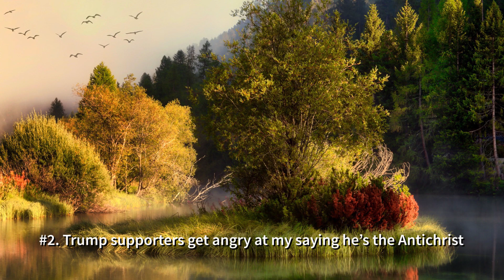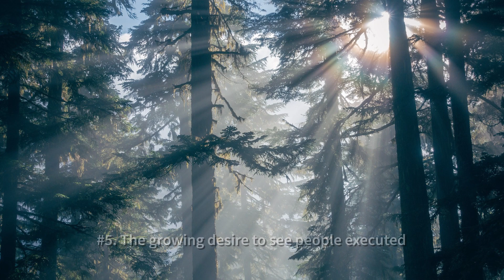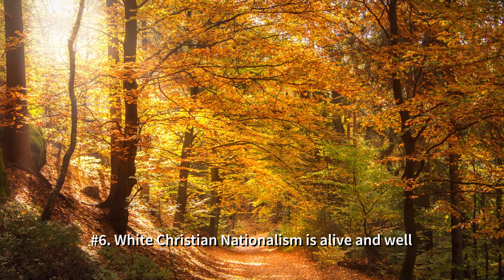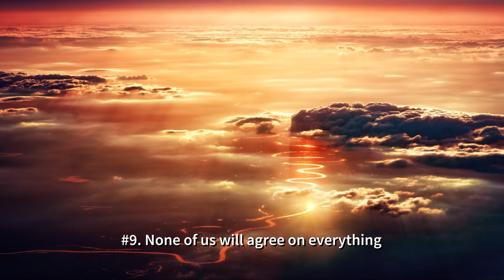Observations After Two Years of Talking About Trump Being the Antichrist | Bible Prophecy Video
I've been talking about Trump being the Antichrist for a couple of years now. Here's what I've learned.

TRANSCRIPT: I just wanted to do a quick video about the fact that it's now been just over 2 years since I started this channel, and I have a few observations about the thousands of comments I've received during that time.

For those of you who are interested, part 2 of the Beast with 7 Heads and 10 Horns video will be hopefully finished in the next few days. I originally planned that for the end of February, but as is tradition with me, I'm running a week or so behind on things.

Anyway, here are 10 observations about my channel I have after two years, based on over 5,000 comments and a whole lot of emails.

#1. Obama is still a popular choice for the Antichrist. Right from the start I've gotten a lot of comments from people who are 100% convinced that Obama is the Antichrist. It really doesn't matter that he doesn't match a lot of the biblical descriptions of the Antichrist, because he's the one and only possibility in the eyes of many.

#2. Trump supporters get angry at my saying he's the Antichrist. I mean, it's not even a normal anger, such as when someone might insult your mom or dad. It's extremely visceral, as if I've accused them of personally doing terrible things. It's more evidence that Trump connects with his supporters on a deeply emotional level, and why they are so passionate about him.

#3. Most Christians don't know what the bible says about the Antichrist. Now, I'm not going to claim that I know everything in the bible - there's plenty I don't. But it does surprise me how ill-informed many Christians are about this end-times figure. Especially considering, you know, we're IN the end times.

#4. Politics ruins bible discussion. It seems that a lot of us just can't separate our political beliefs from the bible. I'm not going to blame that on Trump, since this has been going on long before he got into politics. But it is a shame that interesting talk about bible prophecy can so quickly devolve into the whole right vs. left narrative.

#5. The growing desire to see people executed. If there's one disturbing trend I've noticed over the past year, is that more and more people on the right are getting behind the idea that Trump's enemies have committed treason – and they need to pay the ultimate price for doing that. I see this idea on a LOT of other pro-Trump channels and websites, as well.

#6. White Christian nationalism is alive and well. Perhaps I just was a little naive about how common this belief is, but I am still taken aback every time someone posts a comment about God preferring one race over another. It sincerely saddens me to see people twist bible verses to promote this idea.

#7. Some people just want to hate other people. In many comments I'll see a remark about how a certain person hates the left, or the media, or Trump, or Trump supporters. This is so against what the bible teaches us, and I need to do a better job speaking out about this. Let me just say clearly, we should NOT hate anyone. That includes not only Trump supporters, but Donald J. Trump himself.

#8. We're different people in real life. Every now and then when I start to get a little defensive at a comment, I try to remind myself that if I was talking to that person in real life, we'd probably get along just fine. It's just another way that this virtual world can suck the humanity out of us, and get us arguing about things that we'd probably never would in the real world.

#9. None of us will agree on everything. We're all looking for the truth in these last days, and none of us have every single thing about bible prophecy correct. I've certainly changed a few of my beliefs over the years as I've become better informed about what the bible actually says, and not what I was raised to THINK it said.

That does mean a lot to me. I always assumed that if you wanted to do those things, you would, and you didn't need me to remind you.

Anyway, that's just a few thoughts on two years of talking about Trump being the Antichrist. If you have any thoughts about my thoughts, please leave them in the comments below. Again, the video about the Beast with 7 Heads and 10 Horns, Part 2, should be ready in a few days. I'll talk to you guys soon. ♦